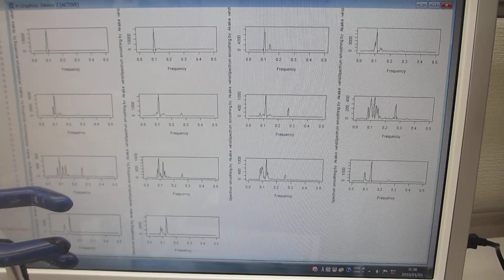圧電素子をガラス容器に取り付けた超音波プローブ（超音波システム研究所）